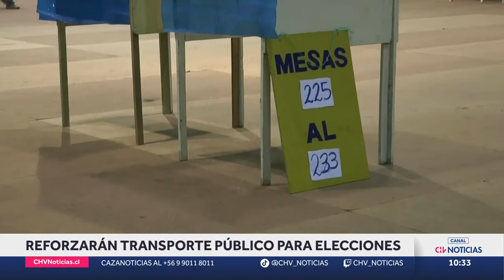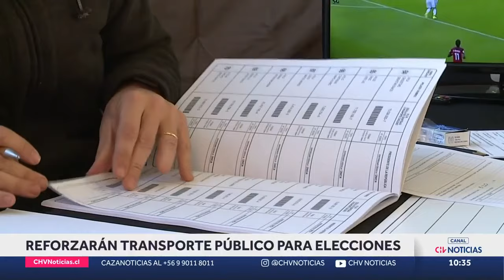CON SERVICIOS GRATUITOS: Así funcionará el Transporte Público en los días de Elecciones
El Ministerio de Transportes informó que los trenes de EFE, los servicios rurales subvencionados y el Metro de Santiago, serán gratuitos el 26 y 27 de octubre, a raíz de las elecciones municipales y regionales.